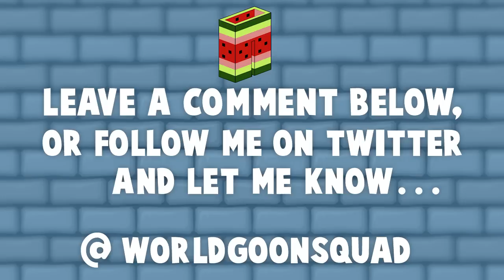Super Melon Pants [Minecraft Animation]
An Original Minecraft Animation created by YouAlwaysWin (YAW). We love Minecraft Animations as much you do, that's why we're dedicated to creating new Animations on YAW for your enjoyment. Thank you for being part of the YouAlwaysWin community.

"YAW10"